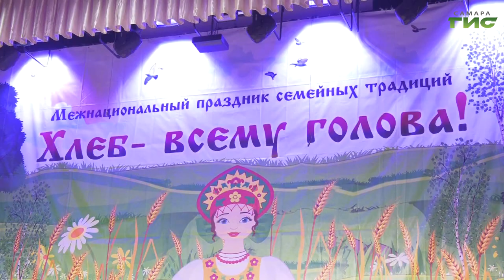В Самаре отметили Международный праздник хлеба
В Самаре отметили Международный праздник хлеба. Его в середине прошлого века учредили организации ООН и ЮНЕСКО. Выступление детских национальных коллективов прошло на площадке дома культуры Заря. Подробности у корреспондентов "Событий".